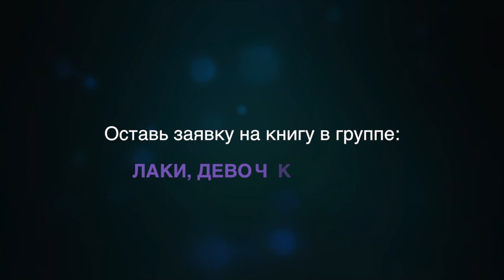Book trailer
This video is about Book trailer